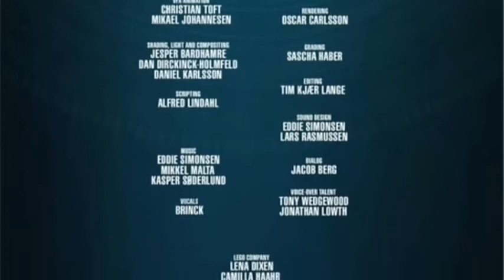Mahri Short Movie (Français [Face Me])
French version of the Mahri short movie with Face Me as the BGM